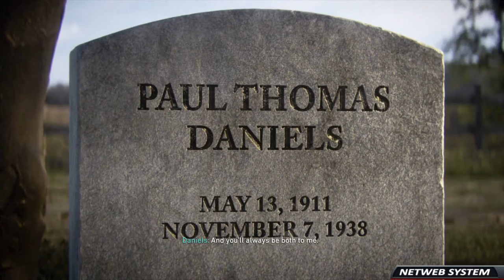🎮 CALL OF DUTY: WWII #11 ◼️ VIDA DEPOIS DA MORTE ◼️PLAYSTATION 4 PRO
💥Saudações Netwebáticas💥

🔸CONTEÚDO🔸
O Call of Duty® regressa às raízes com o Call of Duty®: WWII, uma experiência arrebatadora que redefine a II Guerra Mundial para uma nova geração de jogadores. Descobre combates clássicos do Call of Duty®, os laços de camaradagem e a natureza imperdoável da guerra contra uma potência global que mergulha o mundo na tirania.

➡️️BATTLE.NET🔗NetwebSystem#2408
➡️️EPIC GAMES🔗Netweb

✨PARCERIAS & AFILIAÇÕES✨
◾INSTANT GAMING - Jogos até 80% + Baratos!

🏠MORADA🏠
Estremoz

⚙️SETUP⚙️
🔸Caixa: ATX NZXT H440 Preta / Vermelha
🔹Motherboard: Asus Maximus VIII Hero
🔸Memória: x4 Kingston 8GB DDR4 2400MHz HyperX Fury Black
🔹Fonte: Seasonic M12II 620W Evo Edition 80+ Bronze
🔸Processador: Intel Core i7 6700K (4.0GHz) Socket 1151
🔹Cooler: Cryorig R1 Ultimate
🔸Ventoinhas: 3x Ventoinha Corsair AF120 Performance
🔹Disco SSD: Samsung 750 Evo 250GB SATA III
🔸Disco HDD: 2x Seagate 1TB SATA III 64MB
🔹Disco HDD: Toshiba 500GB SATA III 64MB
🔸Placa Gráfica: Asus GeForce® GTX 1070 F.E. 8GB GD5
🔹Rato: Asus Cerberus Gaming Mouse
🔸Teclado: Asus Cerberus Gaming
🔹Tapete: Asus ROG Sheath 90MP00K1-B0UA00
🔸Monitor: 2x Asus Monitor Gaming LED VX238H (23")
🔹Webcam: Logitech C920
🔸Placa Captura: Avermedia LGP
🔹Microfone: Blue Yeti Professional
🔸HeadSet: Tritton Kunai Stereo Red
🔹PlayStation 4

⚠️️REGRAS CHAT/COMENTÁRIOS⚠️️

👊ARRASEM👊